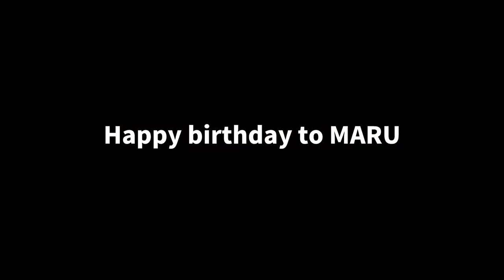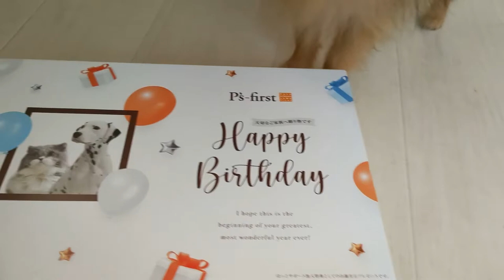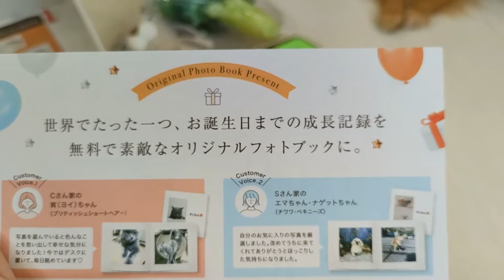【ポメラニアン】無事に子犬を卒業しました🐶【シニア犬のヨーキー】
2009/09/20生まれのヨーキー♀🐶💕てんちゃん
2021/08/01生まれのポメラニアン♂🐶💕まる君
そこらへんに居るオバちゃん
３人暮しを綴る更新不定期Vlog

2020/08/21生まれのポメラニアン♂🐶💕ぽてと君は2021/08/15 🌈旅立ちました
キャンプ動画チャンネル【ワン🐶🐶ダフルCamp】

🐶オススメグッズ🐶

🐾電動爪切り

🐾フードボール

🐾ごはん(セレクトスキンケア)